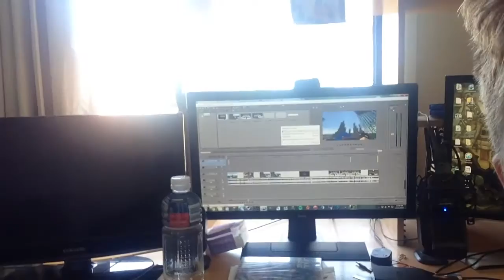No Factions + Channel Update!